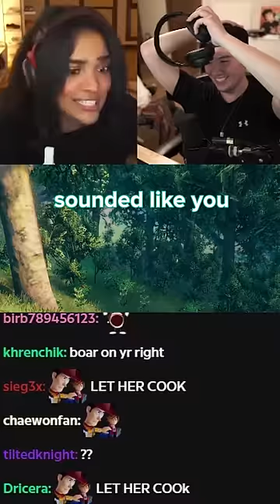tenzin answers an important question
► Channel Manager / Editor: ( INSERT LINK HERE )
► Thumbnail Artist: ( INSERT LINK HERE )